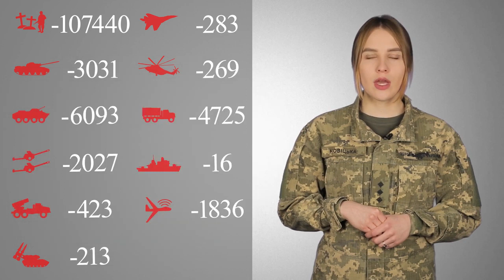Загальні бойові втрати противника з 24.02.22 по 02.01.23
Найбільших втрат противник зазнав на Лиманському, Бахмутському та Авдіївському напрямках. / Russian enemy suffered the greatest losses (of the past day) at the Lyman, Bakhmut and Avdiyivka directions.